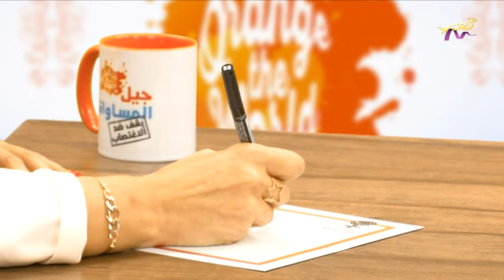ثورة إمرأة - كلود بطرس 8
إعداد و تقديم المحامية بريجيت شلبيان